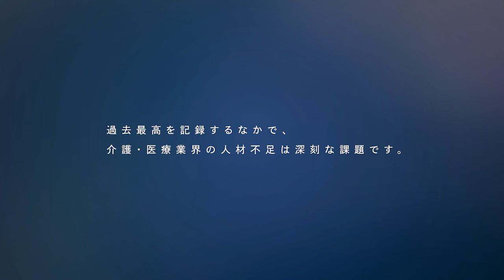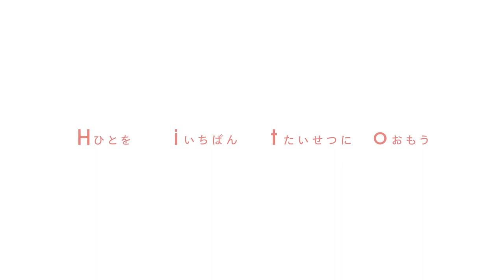TSUKUISTAFF CORPORATE MOVIE